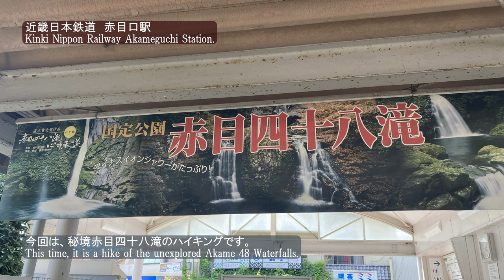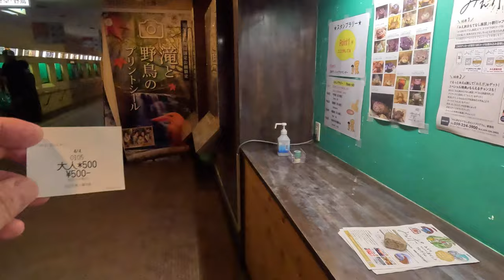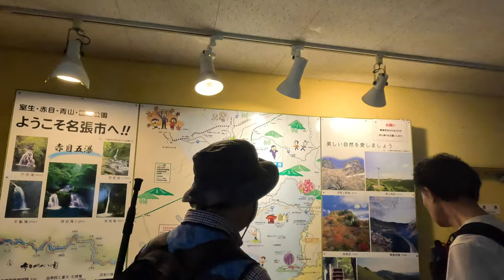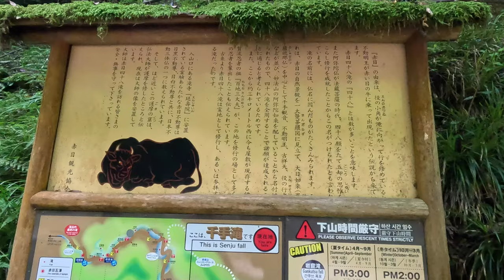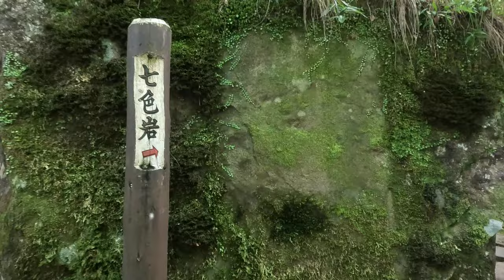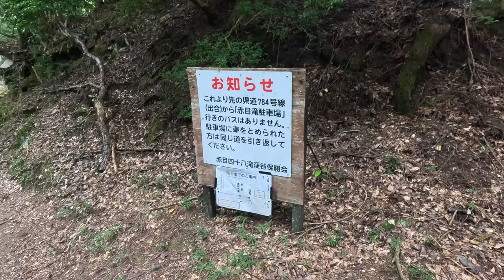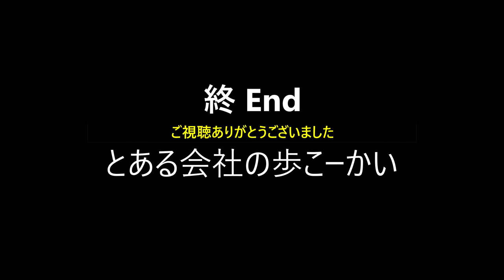赤目四十八滝ハイキング【とある会社の歩こー会】＃36 2023.8 Quasi-National Park Akame 48 Waterfall Hiking.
今回は令和５年8月13日に三重県の秘境で国定公園の赤目四十八滝へハイキングへ行って来ました。近鉄赤目口駅より三重交通バスで行く予定でしたが、諸事情でタクシーで行きました。バス運賃が420円で、タクシーが1700円ほど、4人で割ると丁度バス代くらいになります。
渓谷に入るとそれまでの夏のギラギラ太陽が遮られ、川のせせらぎが心地良く、とても涼しくて別特別な場所に来たと実感できます。
滝川沿いの歩道を歩いていくと、命名された滝が次々と現れます。小さな滝も多いですが、赤目五瀑と言われる5つの滝は流石に雄大で綺麗です。
赤目四十八滝の48は、滝の数が多いという意味で、48の滝がある訳ではありません。
夕刻からのライトアップは見ませんでしたが、夏だけでなく、昨年は10月終わりから今年1月の終わりまで、不動の滝までの渓谷散策路に「幽玄の竹あかり」という幻想的なライトアップが催されていました。
岩窟滝まで3290ｍ。道が狭いため、前の人を追い抜くこともせずゆっくりとマイナスイオンを全身で感じながらハイキングして来ました。

This time, on August 13, 2023, We went hiking to the Akame 48 Falls in the Quasi-National Park in the unexplored region of Mie Prefecture.
We were planning to take a Mie Kotsu bus from Kintetsu Akameguchi Station, but for some reason we took a taxi. The bus fare is 420 yen, and the taxi is about 1,700 yen.　If we divide the taxi fare by the four of us, it will be about the same as the bus fare.
When we enter the valley, the glare of the summer sun is blocked, the murmuring of the river is pleasant, and it is very cool.
As we walk along the trail along the Takigawa River, named waterfalls appear one after another. There are many small waterfalls, but the five waterfalls called Akame Gobaku are magnificent and beautiful.
The number 48 in Akame Shijuhachitaki means that there are many waterfalls, and it does not mean that there are 48 waterfalls.
We didn't see the light up from the evening, but not only in the summer, but also from the end of October last year to the end of January this year, the gorge walking path to Fudo Falls has a fantastic "Yugen bamboo light". A light up was held.
3290m to Gankutsu Waterfall. Since the road is narrow, we didn't overtake the people in front of us, and felt the negative ions all over our bodies as we hiked.